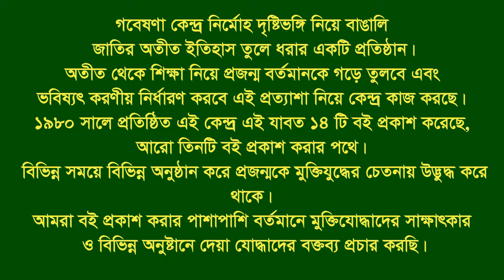Interview of Fazlul Hoque ।। Manikgonj ।। War assistant